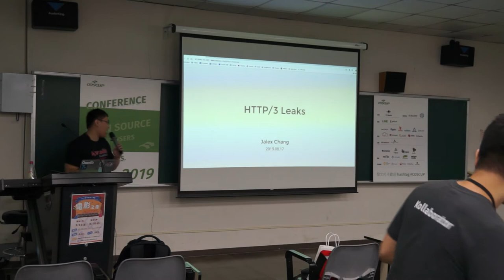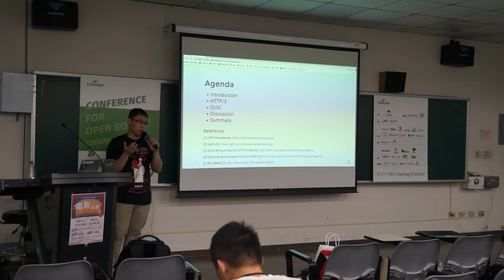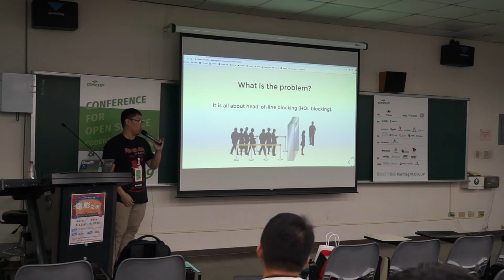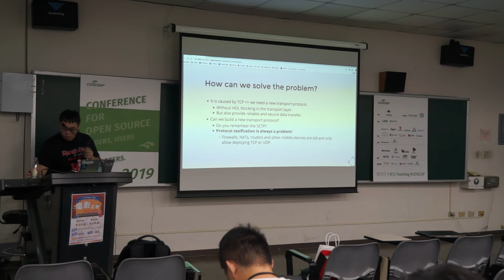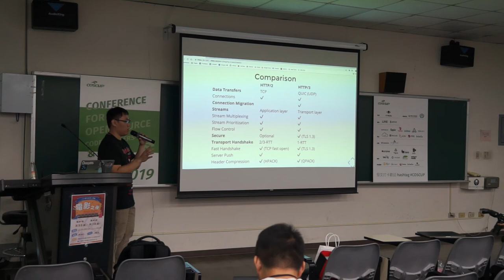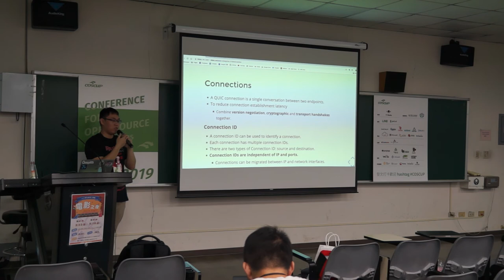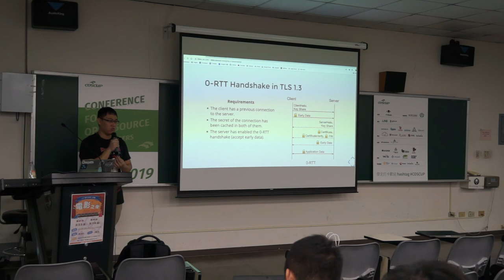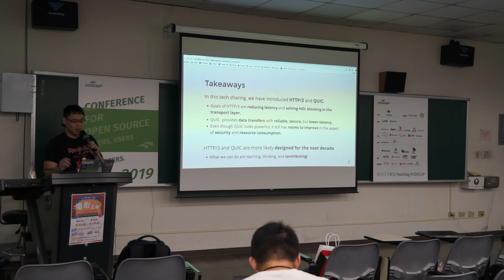[COSCUP 2019] IB401 Day1 QUIC-GO: When HTTP3 Meets Golang